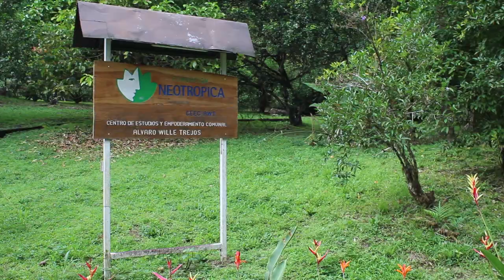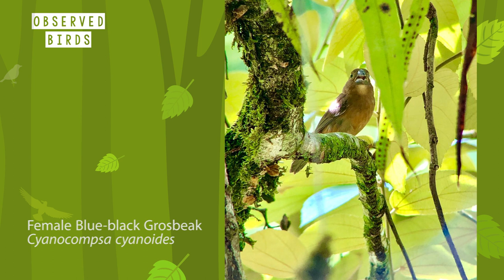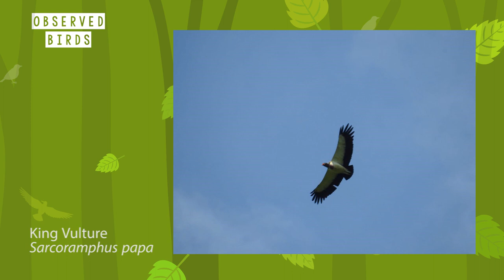Conteo Anual de Aves Residentes de la Península de Osa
La Península de Osa es considerada uno de los lugares más “intensamente biodiversos del mundo” por National Geographic. Tan solo en especies de aves se estima que Osa alberga unas 364 especies, aproximadamente un 40% del total de la avifauna presente en Costa Rica. Conozca un poco de este paraíso en donde viven hermosos ejemplares de la zona más biodiversa del país.